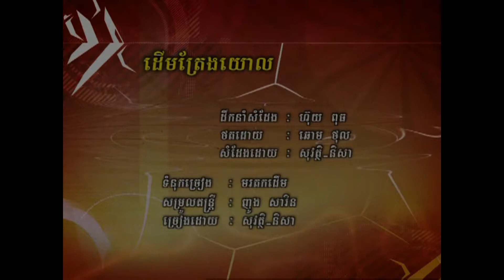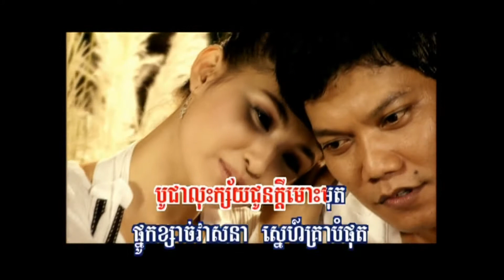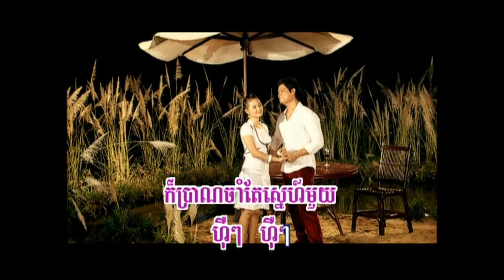រសស្នេហ៍ឧត្ដម / Ros Snaeh Odom